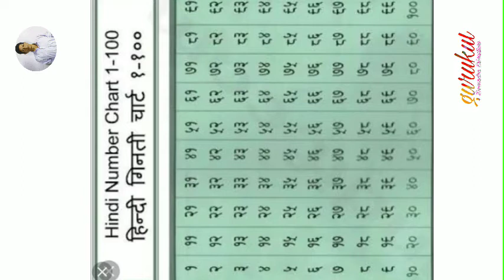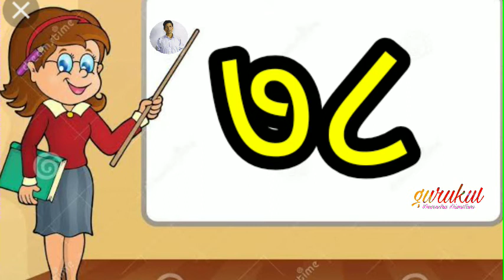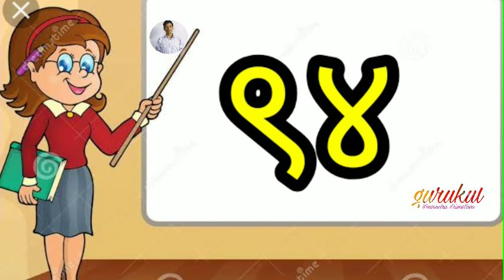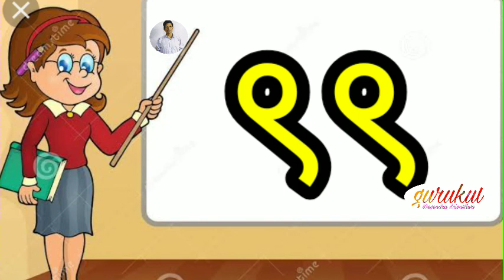हिन्दी गिनती (६०-१००)